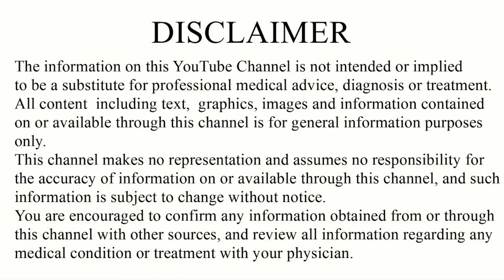10 Yr. Old Girl Squats 230lbs!! This amazing, or bad? My thoughts.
10 year old girl squats 230lbs!! Some would say this is amazing and others not so much. Videos like this always spark conversation. ￼Some really think this is bad on children and will hurt them in the long run forsure. Where others have no problem with it at all . ￼ I give you my thoughts, and I’m looking for yours .